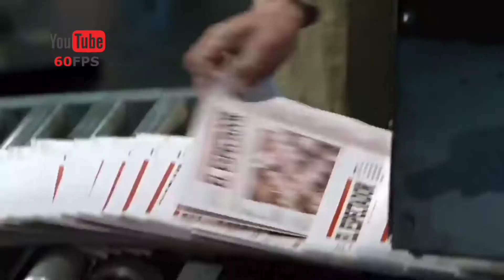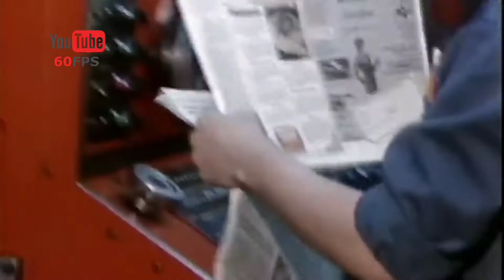YURI BUENAVENTURA-LA ÚLTIMA BALA.